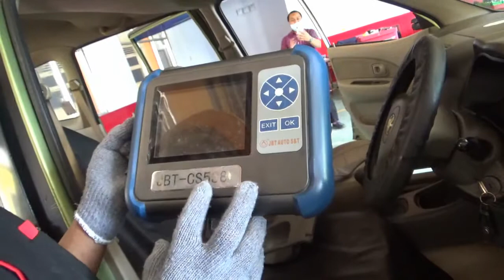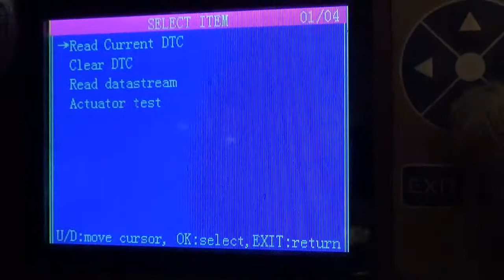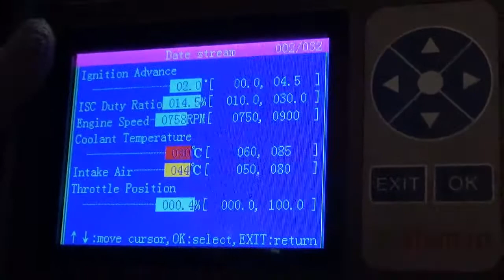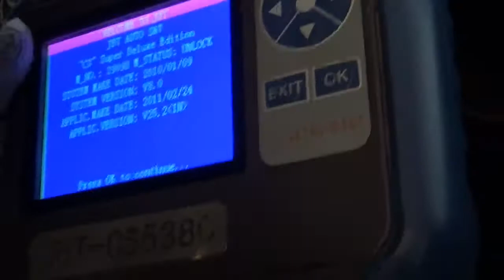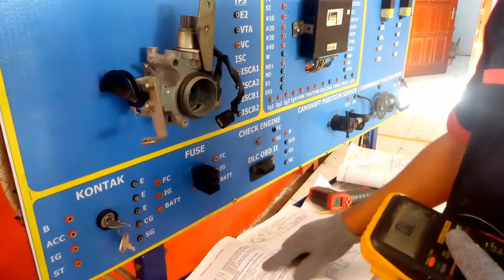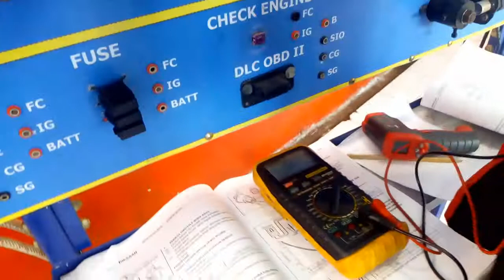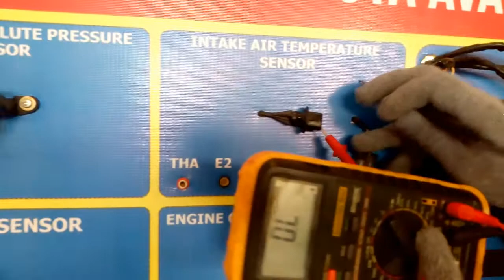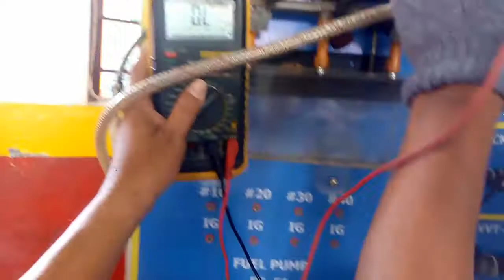TUGAS PRAKTIK 4 PEMERIKSAAN SENSOR DAN AKTUATOR SENIA AVANZA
untuk lebih detailnya silahkan komen atau konfirmasi dibawah vidio ini
, maaf no saya terkini 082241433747